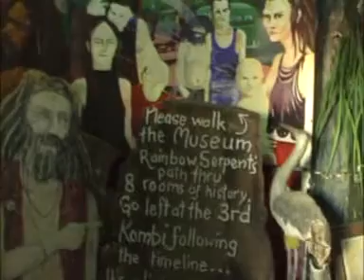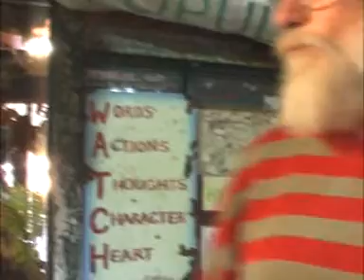Nimbin Museum 2008-09-01 NEWS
Nimbin Museum curator, Michael Balderstone describes the current situation as he walks along the serpent path and past some of the exhibits within the famous tourist attraction that is constantly under threat of closure because of the marijuana prohibition laws.
Over 50 Police including the Riot Squad busted a few people on April Fools Day 08, each with small amounts of the herb in bags and cookies that are sold to the daily influx of international travelers all eager to consume Cannabis and, that have helped turn a small village into a thriving Mecca of illegal hemp trafficking, much to the dismay of the over stretched and inadequate local cops.
The millions of dollars spent each year trying to 'solve the problem', have helped maintain the high prices of pot in Nimbin feeding the booming economy. Surveillance cameras on the street have only moved the trade out of view. The western car park has no lights and can now hold more than a hundred cars.
Since the early 1970's Nimbin has remained the hub of alternative lifestyle seekers that have witnessed their philosophies become accepted worldwide, with the introduction of the principles of Permaculture, local organic food, rainwater, solar power and a passionate concern for the environment and both human physical and mental health.
Since those early days the supply and demand for hemp has only ever increased and will continue to because of its' popularity and the therapeutic power of THC, the active constituent of the ancient medicine.
Industrial hemp will soon be widely recognized as the most suitable plant for carbon sequestration and as the primary source of complete vegetable protein with an ideal ratio of omega-3 Essential Fatty Acid that is vital for our health and wealth.
Until then it's business as usual here in nearly normal Nimbin. The next annual Cannabis Law Reform Rally and Parade is always on the first weekend or May. When the prohibition of the herb has ended, the name will change to festival. In the mean time Nimbin MardiGrass is a political rally and an opportunity to unite for the right to demonstrate against the injustice of the punitive 'war on drugs'.